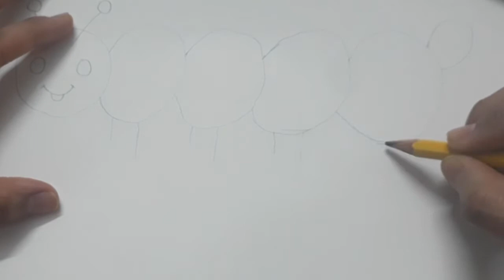How to Draw a Caterpillar and colouring Step by Step for Kids | Caterpillar Drawing | MOMCOMFAMILY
Hello everyone,

Learn how to draw step by step way while having fun and building confidence.

Easy, simple follow-along drawing lessons for kids.